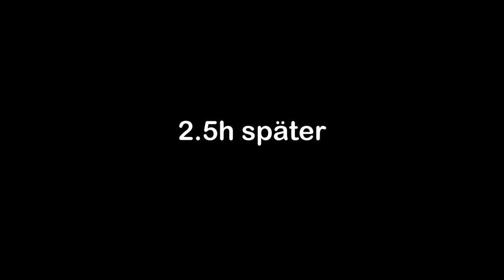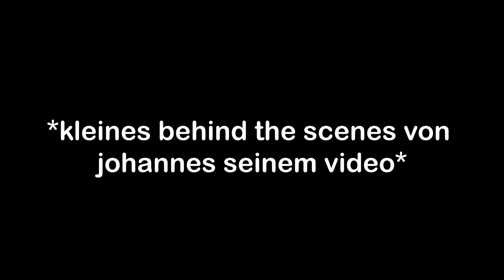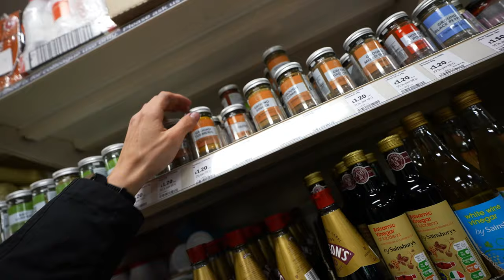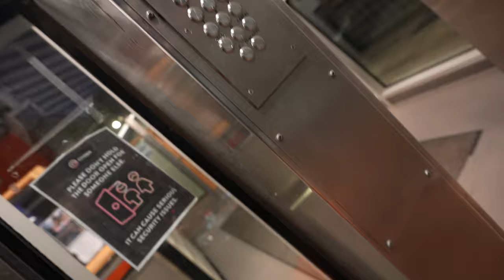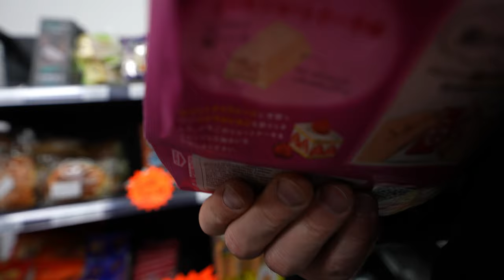BESTFORM! Johannes ist Stolz (2 Tage Out - Birmingham Vlog)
Ehrlich gesagt fehlen mir die Worte. Ich kann kaum glauben, wie weit wir es gebracht haben... Jetzt kommt der beste Teil!

(außerdem unterstützt ihr mich und meine Vorbereitung wenn ihr meinen Code benutzt 🤝)